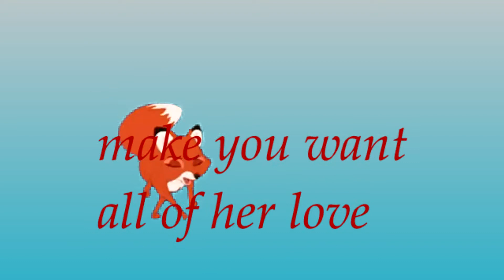maneater p7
i hope is okay if not i can change it

app: svp 12.0
time: idk
maskings: xCazannax's